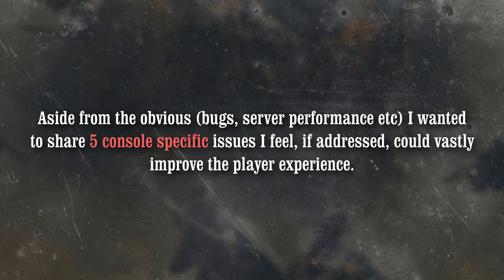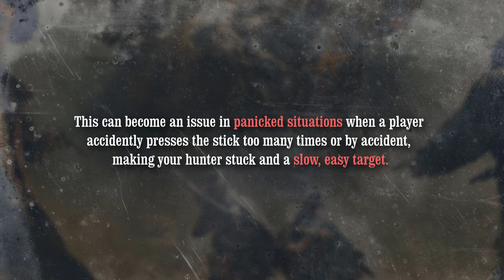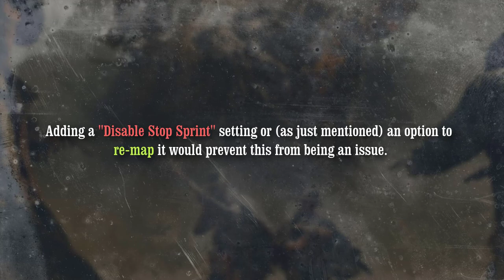5 ways to DRASTICALLY improve the *CONSOLE* HUNT experience..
A video I've wanted to focus on for a while but only recently had time to string it together; a simple discussion on some quality of life improvements I'd love to see for the Console version of Hunt.